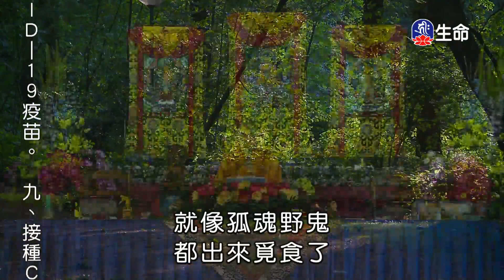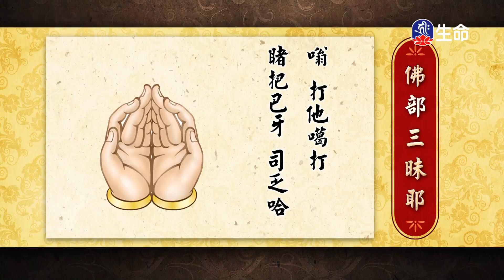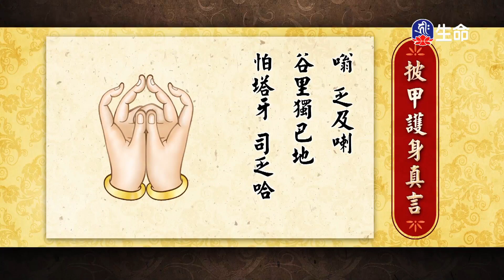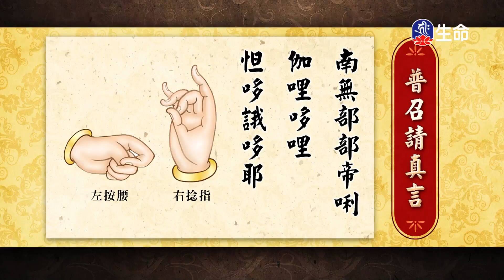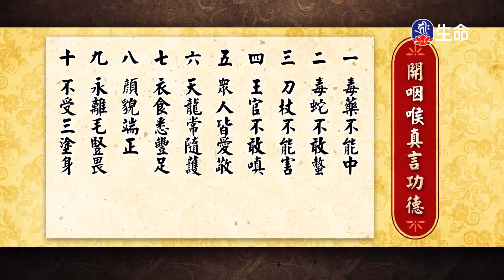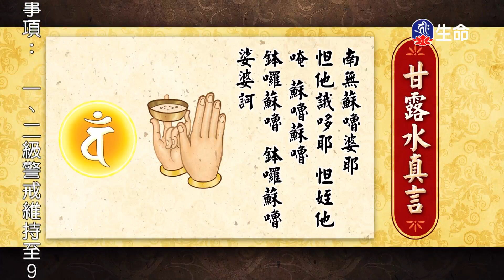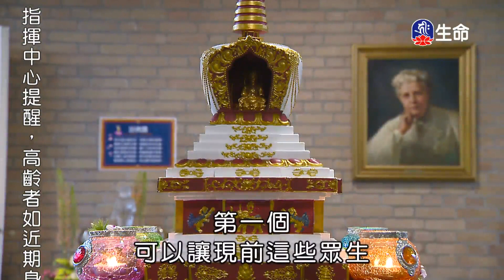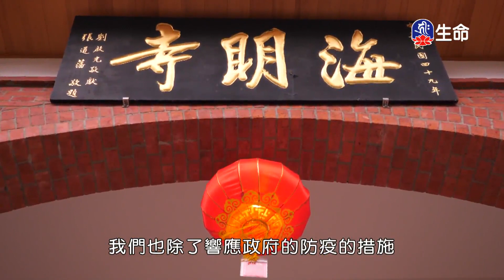海濤法師救護眾生講座_慈悲甘露施食儀軌_佛法的三殊勝_(lifetv_20210826_00:00)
海濤法師救護眾生講座_慈悲甘露施食儀軌_佛法的三殊勝。